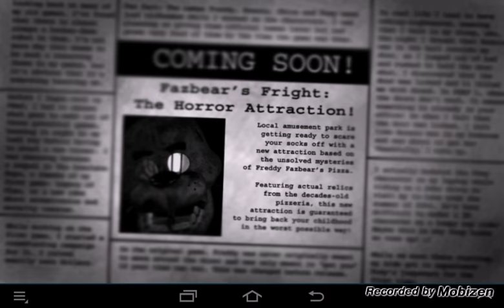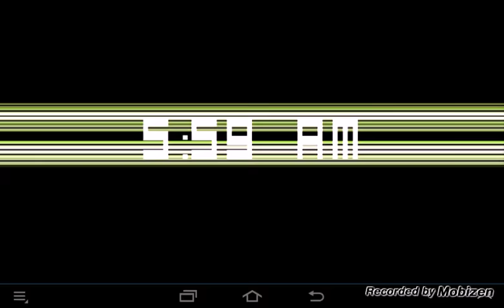FNaF 3 pt 1 scariest game ever